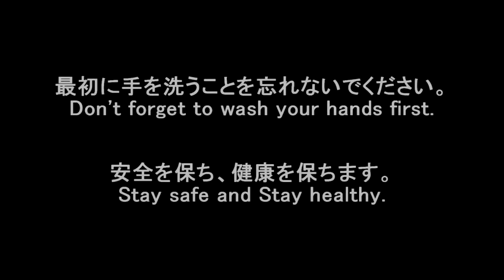[HQ] 仮面ライダーセイバー Kamen Rider Saber DragonJackun Henshin Sound - TokuCustom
App that I used: Kinemaster & Adobe Premiere Pro & Adobe Photoshop CC
My Partner :
WARNING : Don't reuse/reupload this video without my permission!